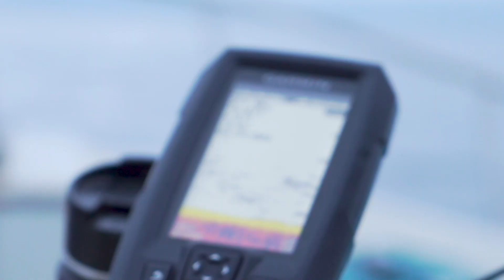"A LA PESCA" - CAP 4 (PARTE2)- PESCA DE SALMÓN Y SIERRA , PELEA CON LOBO MARINO PATAGONIA NORTE.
NOS VAMOS A LA PEEESCA!

Uff , fueron 3 días intensos de pesca , de picadas violentas y largas esperas.
Perdimos un par de cucharas en la pelea pero valió la pena.
En este video les mostramos un par de picadas de Salmones Chinook y Sierras y también explicamos un poco el proceso de estos peces en estas aguas y como atraparlos.
Se nos fue una sierra con un lobo , pero como verán dimos la pelea lo más que pudimos jaja.
Conocimos también en el agua a Gerald Terán que también estaba dando la pelea con los lobos y pudimos asistir con un Parabane.
Esperamos nos cuenten que les pareció el video en comentarios y nos dejen sus preguntas.
Buenas aguas a tod@s!

Realización audiovisual : @lumiereaustral